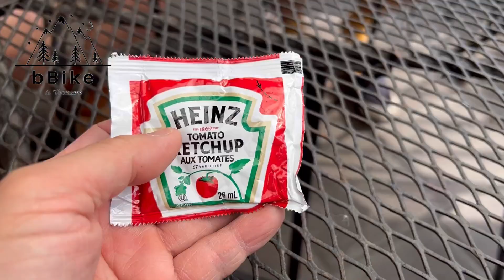2023年9月29日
小島玩獨木舟，
單車環島遊，

Newcastle Island